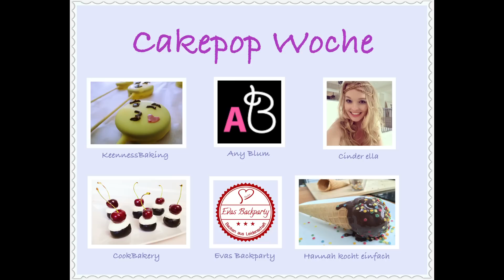Cake Pops / Cookie Dough / Kuchen am Stiel aus Plätzchenteig / Ohne Backen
*HIER ÖFFNEN*

heute zeige ich euch meinen Beitrag zur Cakepop-Woche: Cookie Dough Cake Pops. Sie bestehen im Gegensatz zu den klassischen Cake Pop nicht aus Kuchenteig sondern aus Plätzchenteig.
Sie erinnern mich immer an meine Kindheit, als ich die leckeren Teigreste aus der Schüssel lecken durfte. Da in diesem Rezept kein Ei vorhanden ist, könnt ihr diese Cake Pop ohne bedenken und ohne zu backen vernaschen.

Viel Spaß beim Ausprobieren und Genießen! Eure Eva :)

Auf Instagram findet ihr mich unter evasbackparty !

Eure Eva :)